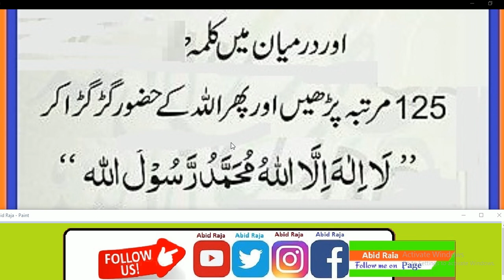Daily Dua every Muslim//ہر نماز کے بعد مرتبہ اور رو کر اللّٰہ مانگنے 7سات125